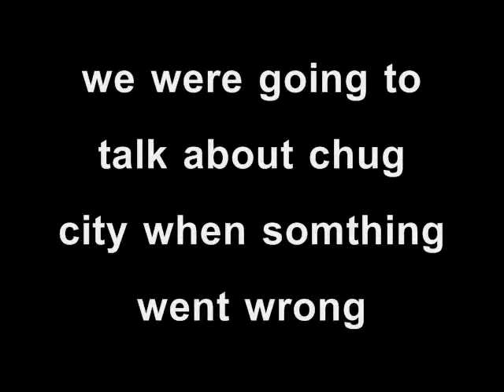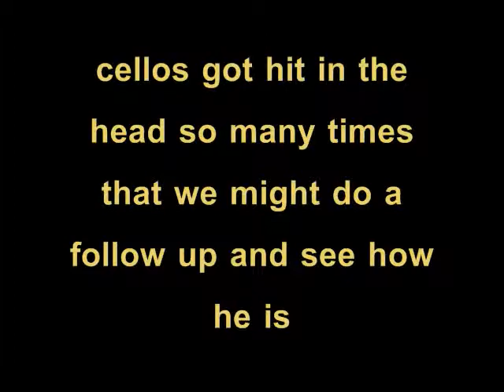Chug City(where a kid could be a kid)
CHUG CITY